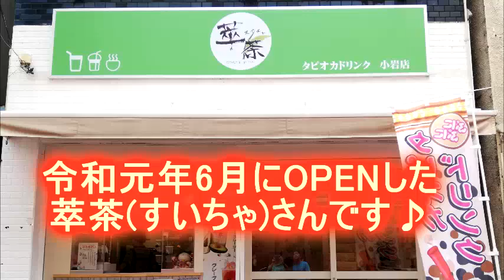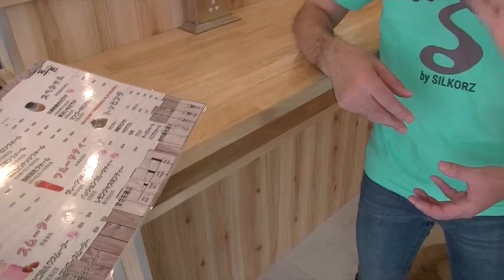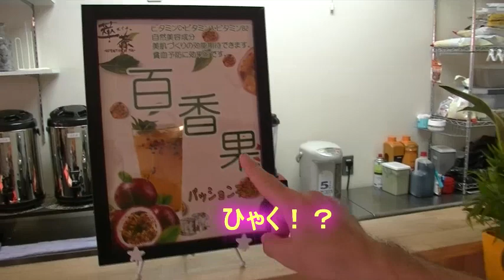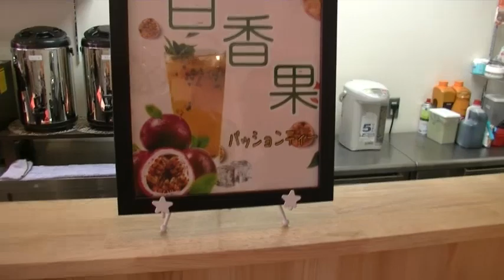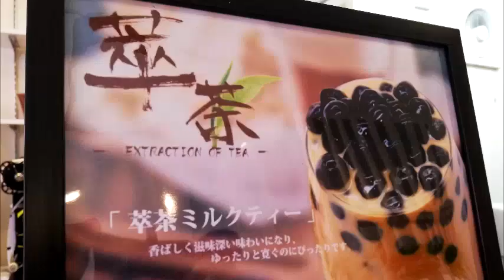【タピオカ】小岩で人気の激うま「萃茶ミルクティー」飲んできました！『萃茶』（すいちゃ）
小岩で人気のタピオカ店、萃茶（すいちゃ）さん♪

JR小岩駅から徒歩3分の場所にお洒落で人気のタピオカが楽しめるお店、萃茶さんが令和元年6月にOPENしました。

今回は、お笑いコンビ楽ＳＨＯＷシルカーズが萃茶さんを動画で紹介します。

この動画では、萃茶さんで一番人気の「萃茶ミルクティー」と「百香果（パッションティー）」を紹介します。

萃茶さん
美味しいタピオカドリンクご馳走様でした。

萃茶 小岩店
東京都江戸川区西小岩1-22-9